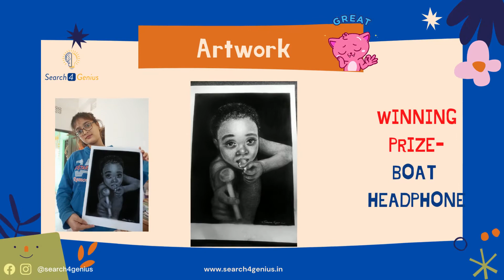Online My Heart My Art Contest 2021 Winner / Simran Kaur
It was an online Drawing, Painting, or Sketching contest hosted by Search4Genius. This contest was open to all age groups and there is no particular theme for this contest. This Contest aims to inspire and motivate children’s art, children’s artists, student artists, young artists, youth art, and art students, and other artists.

Search4Genius provides a platform for them to exhibit creativity and ideas as well as be rewarded for it.

Winner of the My Heart My Art Contest 2021.

Artist - Simran Kaur.

Freelancer amateur artist working specifically on Portrait based art form.

I am Simran Kaur, a freelancer self-taught artist based in West Bengal, India. I am currently 21 years of age. I had the realization that I had a thing for Art when I completed my schooling in 2018. Being in solitude gave me more space and time to build up my art skills with the help of Instagram and YouTube tutorials. The medium that I am comfortable to work with includes the usage of Charcoal and Graphite. The form of artworks that I create is more inclined towards Portrait Sketching. I make customized sketches for my clients. My first experiences as an artist were when people around me actually started taking interest in my skills through buying my art. I did not receive any formal training for the works that I currently do. I have had really few experiences and opportunities when it comes down to exhibiting my works, as my primary concern is to earn money through taking the custom orders. My artwork allows me to express the aspect of Individualism through portraying humans belonging to different diversities. Man is a small constituent of this colossal cosmos. And diversity is the essence of existence. Therefore, it becomes imperative to respect and greet the great variation present around. People hailing from different cultures, ethnicity, race, country or religion should be considered as a part of the ‘one society’ only - by artist.